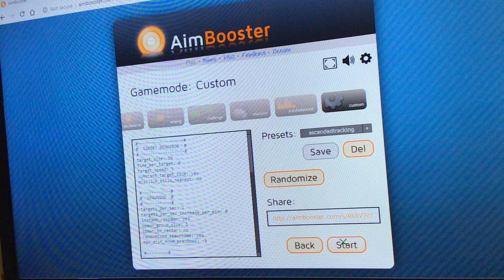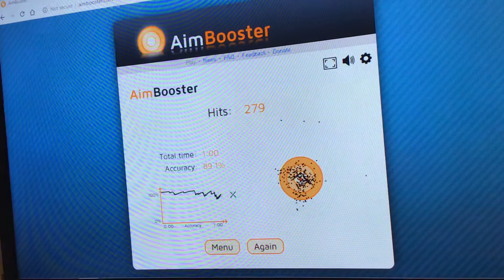Ascendedtracking (279)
Aimbooster